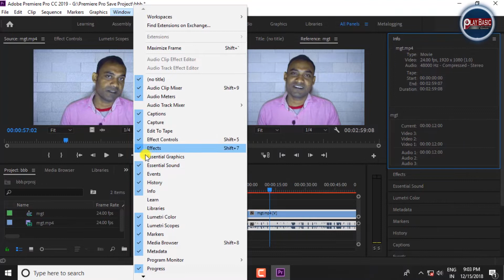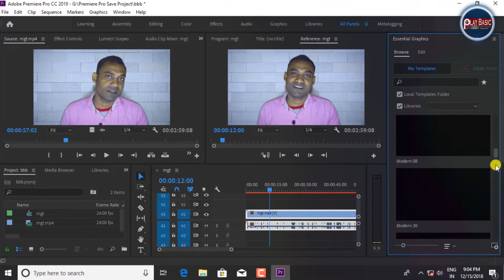What is Motion Graphics Templates (.MOGRT) || Bangla Tutorial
So guys we have a great tutorial for today lets get start to another brand new video tutorial.I will talk about Motion graphics template.Motion Graphics Templates Being Adobe After Effect's Essential Graphics panel is a File Type.Whose name is being .MOGRT developer of Adobe Systems.If the format or category of Mogrt File or Motion Graphics Templates is captured then it is settings files.This mogrt or motion graphics template can be easily edited or customized by adding it to another project of the premiere pro, through the essential graphics panel.Although this mogrt or motion graphics template is created in Adobe After Effect, it can not be opened in After Effect.The mogrt file is usually used in graphics elements, texts, shapes, overlays,captions, suitables and credits.Indeed, adobe systems have developed an essential graphics panel for creating mogrt or motion graphics templates that allow users or video editors to make an animation or design in a very short period of time.This will greatly increase the speed of the work flow of the user or the video editor.

Play Basic provide for free basic and advance professional level video and photo editing, motion, graphics, design, computer, smartphone, internet, technology related step by step unique educational guides and tutorials or online internet help, news, tips and tricks, review and unboxing.

In case of any query/clarification you can ask question about your problems, request for a video to my youtbe channel.I response quickly and you can also resolve others problem.

If you do not have the LTE only option in your Preferred network type, then how to do LTE only :

how to convert any text to audio and listen reading aloud speech voice save on android :